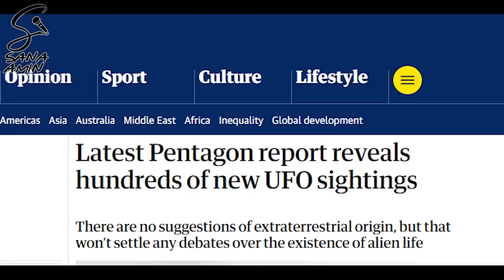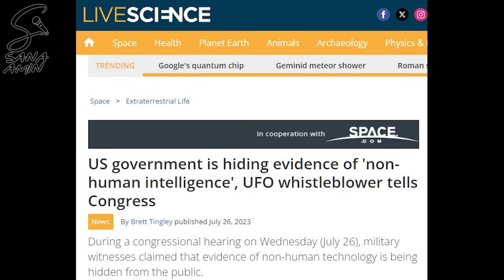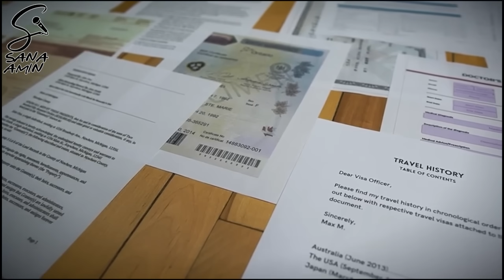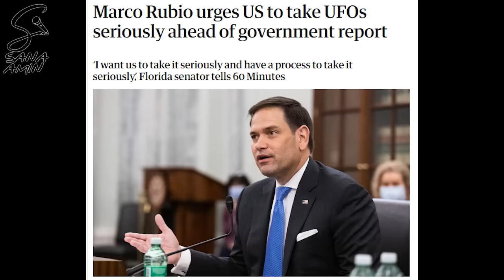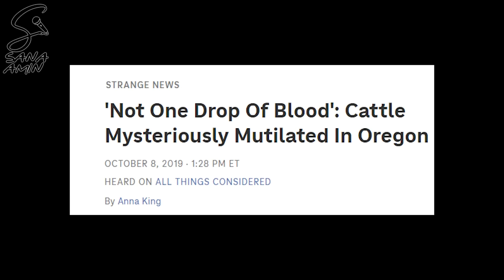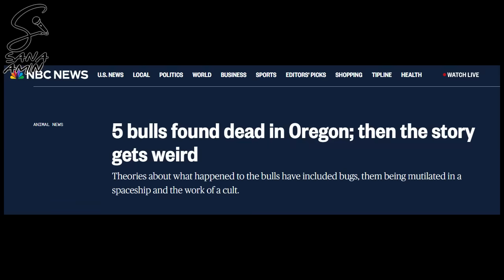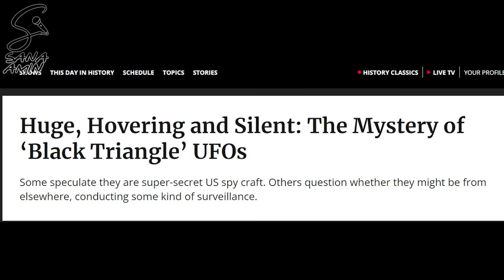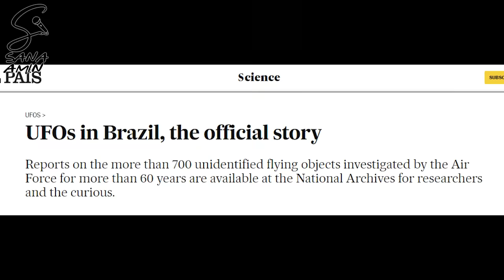ALIENS & UFO's - Horrific Stories of UFO Sightings - Part 1/10 - Sana Amin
Inspired by Netflix's Series "Investigation Alien"